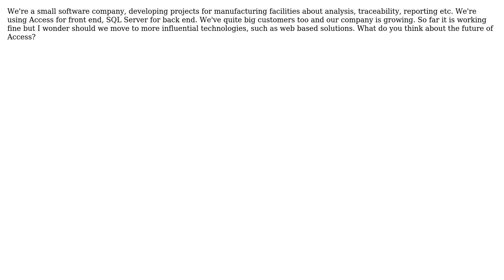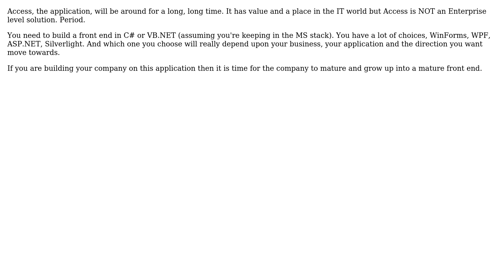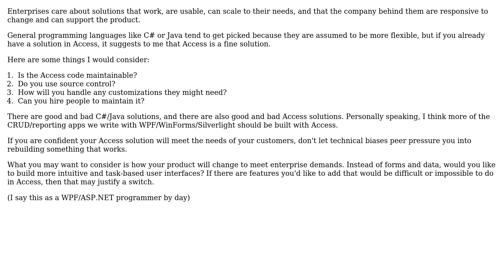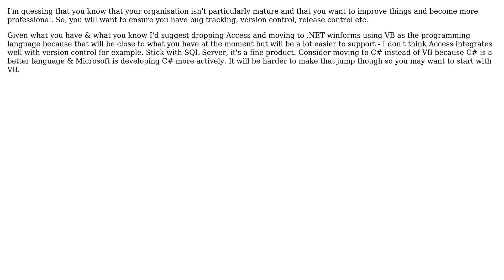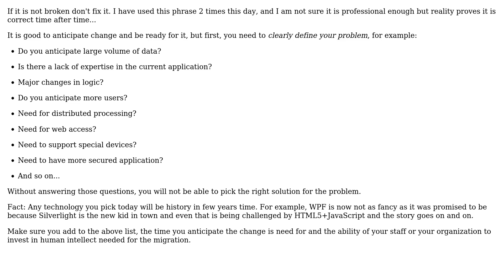Software Engineering: Alternative for Access+SQL Server for enterprise projects (8 Solutions!!)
Software Engineering: Alternative for Access+SQL Server for enterprise projects

With thanks & praise to God, and with thanks to the many people who have made this project possible! | Content (except music & images) licensed under CC BY-SA | Music | Images & others | With thanks to user Walter user Paul Stovell user NoChance user mcottle user maple_shaft user JohnFx user Deepak Rama user Angelo user Aaron Kempf and the Stack Exchange Network Trademarks are property of their respective owners. You are responsible for your own actions.